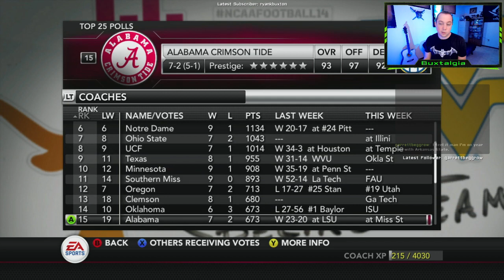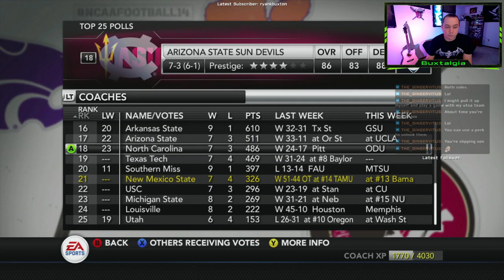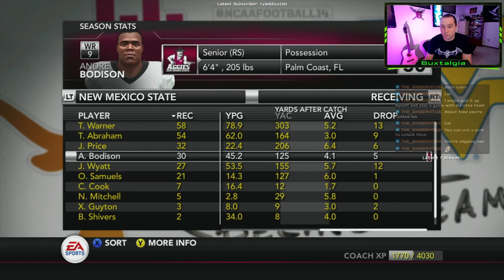New Mexico State in the SEC West Part 11 (Rebuild Challenge)